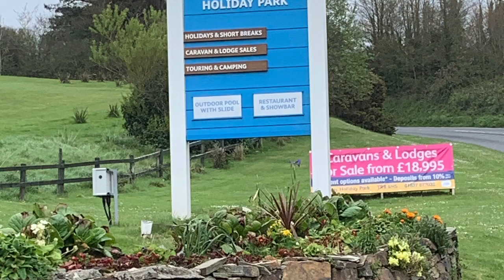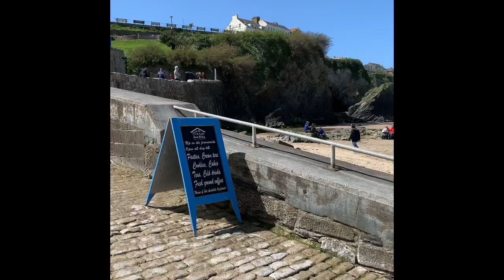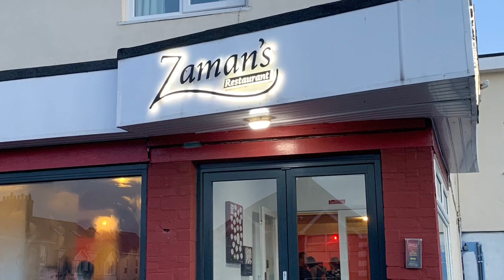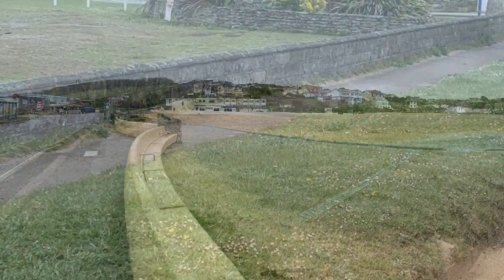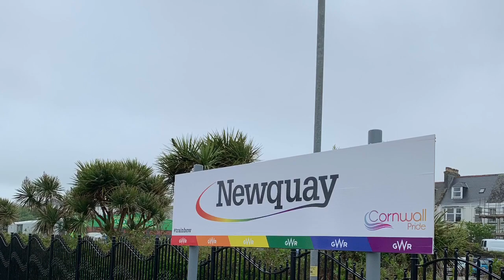Newquay Family Holiday April 2019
Newquay Beaches Attractions and Surrounding areas